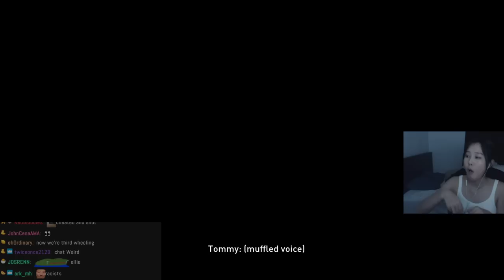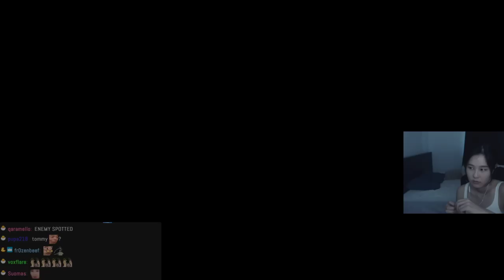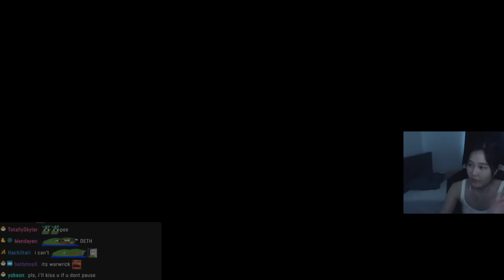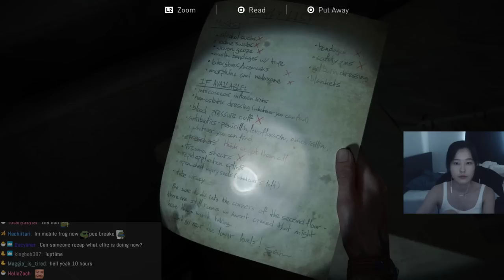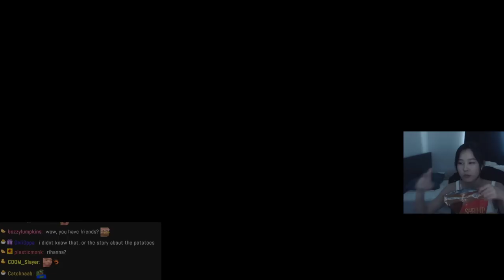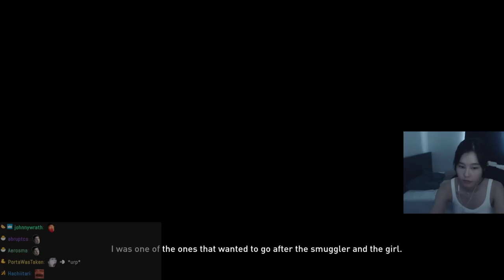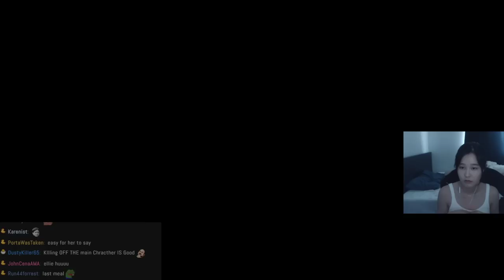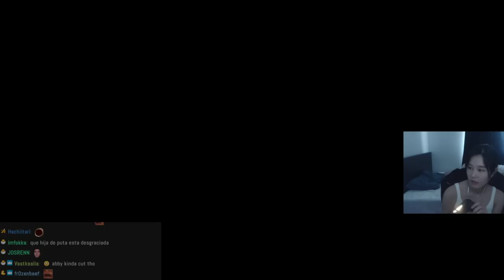39daph Plays The Last of Us 2 - Part 3